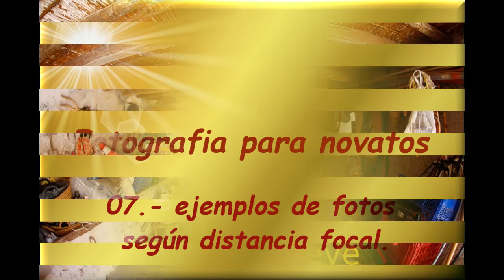07.- ejemplos de fotos segun longitud focal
Ejemplo de cómo las diferentes distancias focales afectan al resultado final de la fotografía. Todas las fotos están tomadas con la cámara sobre trípode en el mismo punto y se puede comparar el resultado según el objetivo utilizado para la toma.